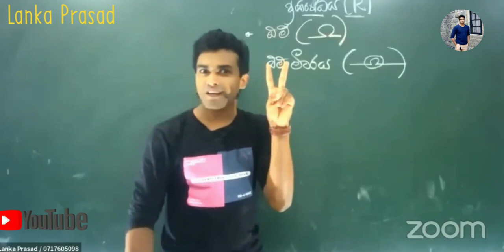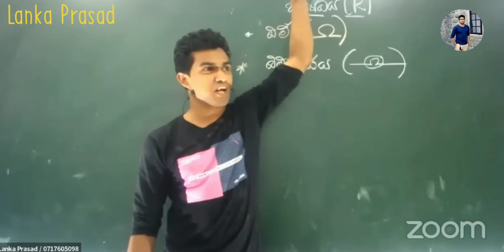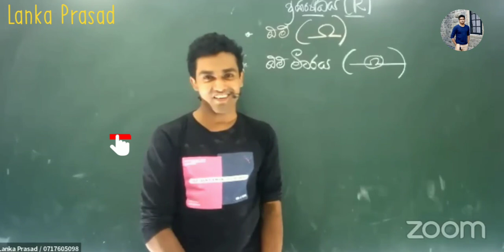School gihin mapewa karanna epaa……|@Lanka491 |Motivation